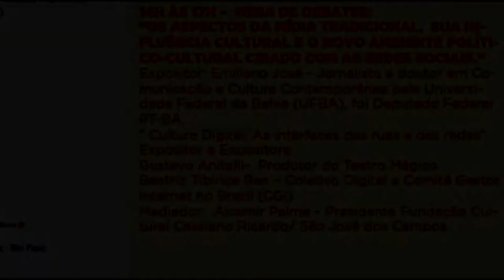Seminário de Cultura do PT - mesa 03 - parte 1